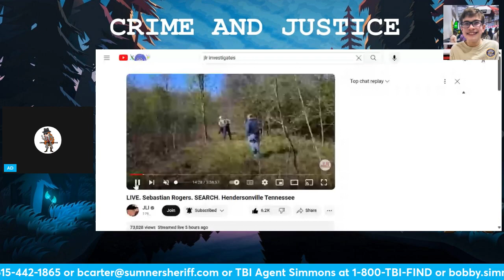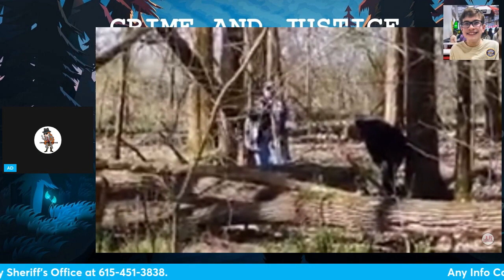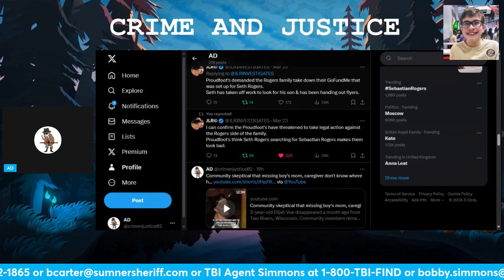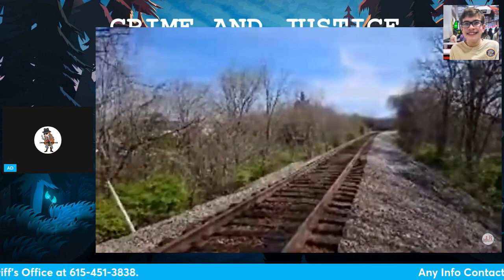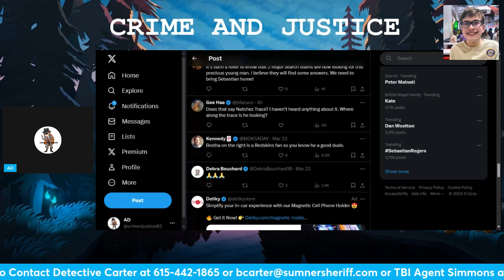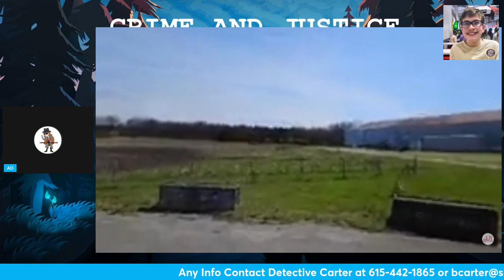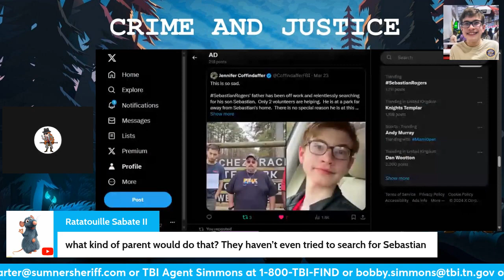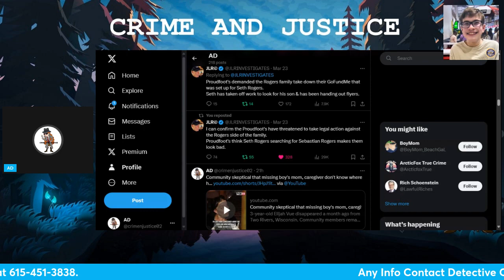Sebastian Rogers WTH is going on with Sumner Police & TBI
Sebastian Rogers has been missing 4 weeks now, and we follow JLR Investigates as he joins in with the search for Sebastian Rogers